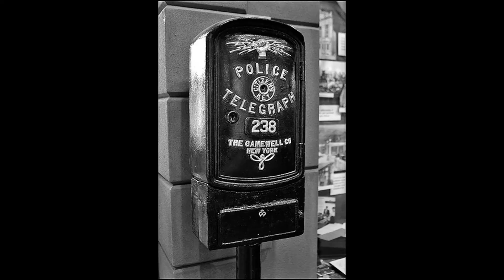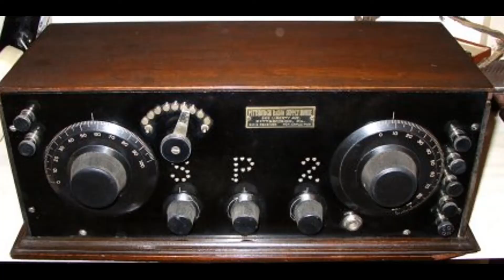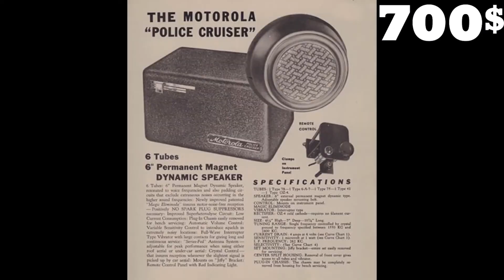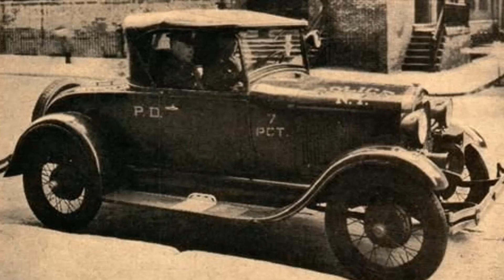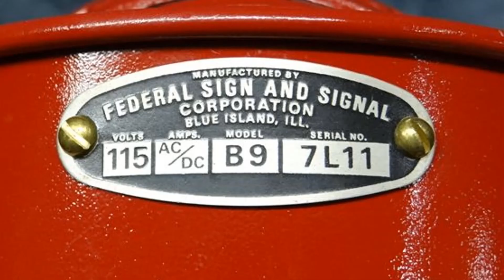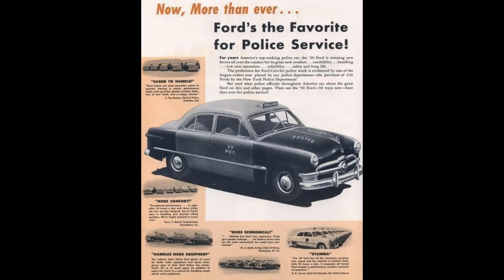The Evolution of Crime Fighting Tools Ep 8- Patrol Car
A series based on the of crime fighting tools used against criminals, and urgent emergencies. We at Keen Investigations thanks you for the support, and like this new series if you enjoyed it!